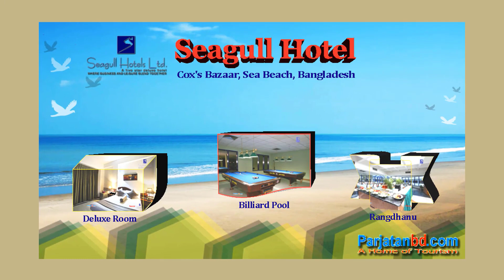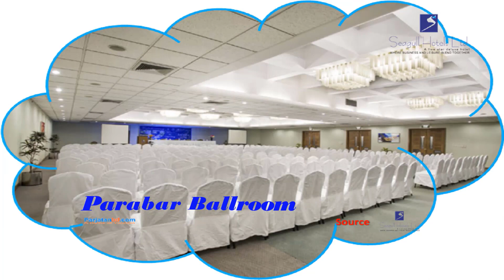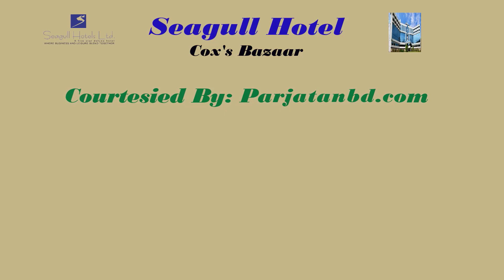Seagull Hotel, Coxsbazar, Bangladesh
Seagull Hotel, Coxsbazar, Bangladesh. You can watch videos of hotels in Coxs Bazar, Chittagong, Bandarban, Rangamati, Khagrachari, Sajek, Sylhet, Srimangal, Kuakata, Dhaka from this channel and know about hotels in Bangladesh.

hotel intercontinental dhaka
westin dhaka
le meridien dhaka
radisson blu dhaka water garden dhaka
grand sultan tea resort & golf moulvbazar
rose garden sylhet
ocean paradise coxs bazar
long beach coxs bazar
seagull hotel coxs bazar
sea palace hotel, coxs bazar
sayeman beach resort, coxs bazar
hotel cox today, coxs bazar
coxs bazar near the beach
naz garden, bogra hotel agrabad, chittagong tulip hotel in coxs bazar